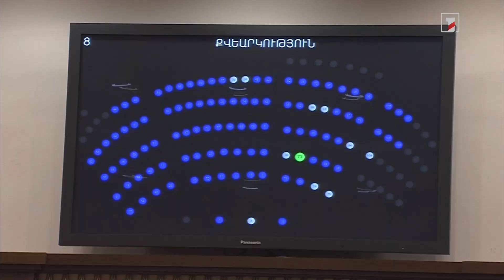Ավելի շատ ռիսկեր է առաջացնում. ՔՊ-ն չմասնակցեց ընդդիմության հայտարարության նախագծի քվեարկությանը